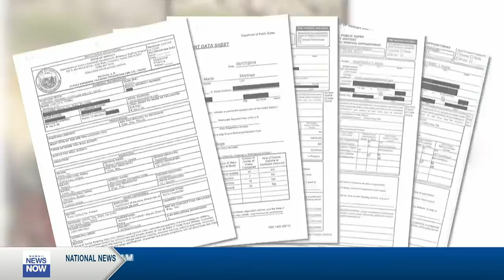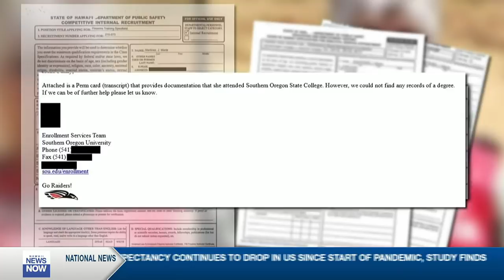This is Now (April 8, 2022)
China is dealing with its worst COVID outbreak ever, and a strict lockdown in Shanghai is making life difficult for millions.